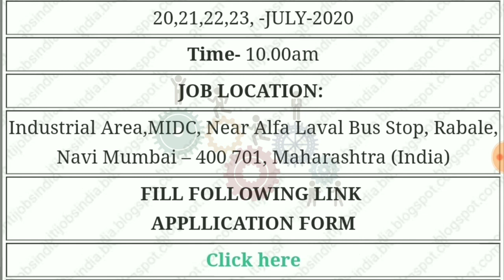Mitsuboshi Belting India pvt. Ltd. All ITI tread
link :-